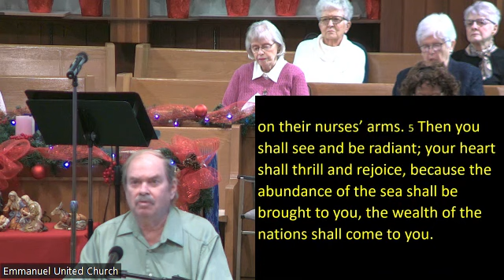Emmanuel United Church Hamilton